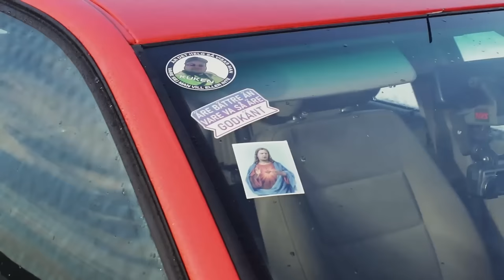Vad händer ens längre?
Jorå, vi lever fortfarande 😅